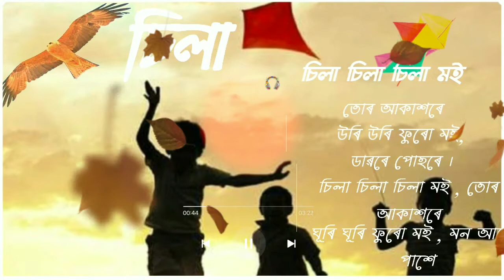SILAA | ZUBEEN GARG | Albama : SILAA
Sila sila WhatsApp Status video